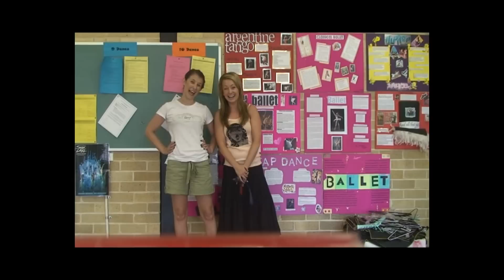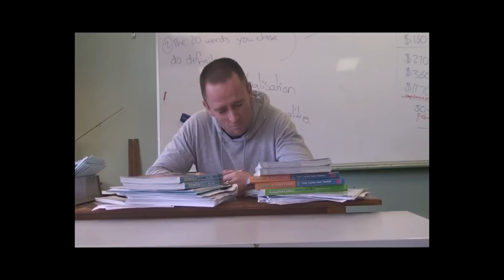Year 10 Peakhurst High School 2009 Graduation Video part 1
It's finally uploaded.
Sorry for the wait guys and girls.
I'd like to give thanks to all the Teachers and Students who contributed to the dvd.
I'd like to give special thanks to Michelle, Regan, Stephanie and Mrs Stodart they all did such a great job =)